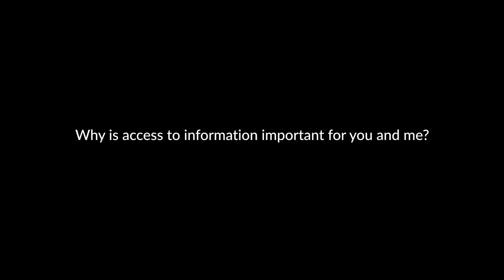IPDCtalks 2017 | Aftermovie | UNESCO Paris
The United Nations’ International Programme for Development of Communication (IPDC) hosted the “IPDCtalks: Powering Sustainable Development with Access to Information” to mark the International Day for Universal Access to Information 2017.